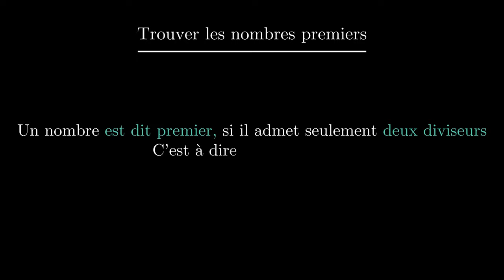Les nombres premiers - partie 1 - Recherche des diviseurs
Explique comment on découvre les nombres premiers.

Cette vidéo a été conçue grâce à l'outil Manim ainsi que les exemples de la chaîne youtube 3blue1brown (en anglais)